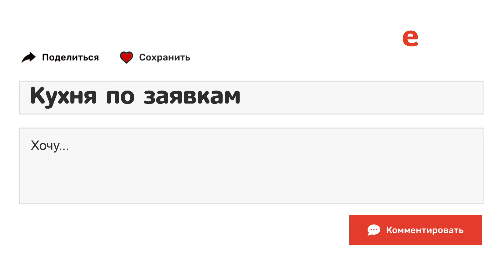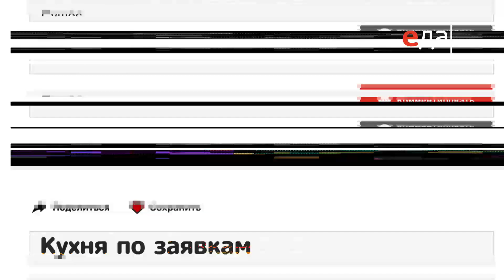Сальморехо | Кухня по заявкам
Готовим суп сальморехо. Ингредиенты, способ приготовления, пошаговый рецепт

О рецепте:
Классический испанский суп гаспачо знают все. Но мало кто догадывается, что у него есть «младший брат». По сути, это более сытная и густая версия холодного томатного супа, поэтому часто сальморехо называют зимней версией гаспачо.

О проекте:
Слегка шевельнув рукой, вы можете привести в движение волны телеэфира и интеллект Ильи Лазерсона! Для этого достаточно нажать кнопку «Кухня по заявкам» на сайте и сформулировать вопрос. Как готовить куриные потрошки? Что делать с мускатным орехом? Куда употребить кусочек мяса, срезанный с говяжьей лопатки? На все кулинарные вопросы вы можете получить конкретные ответы опытного мастера!